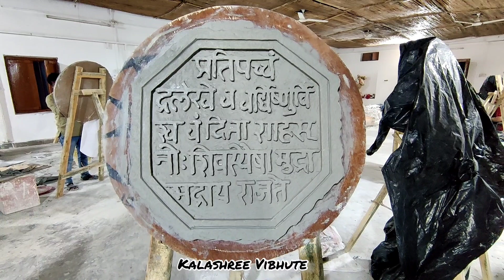Raj Mudra | Chatrapati Shivaji Maharaj | clay work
Chatrapati Shivaji Maharaj raj mudra
sculpture Artist: rahul dalvi
videography : kalashree vibhute
editing : kalashree Vibhute

I'm on Instagram as @beginning_of_arts. Install the app to follow my photos and videos.